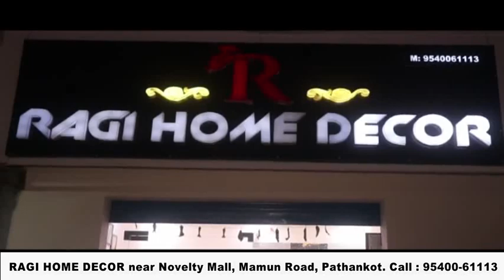फिरोजपुर दाना मंडी में बदइंतजामी से किसान परेशान